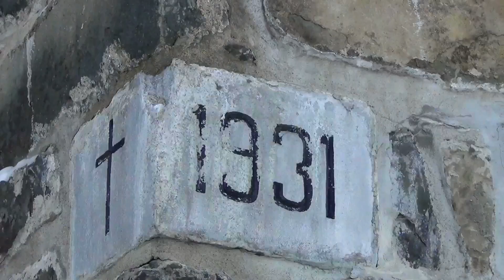Église de St-Alfred (Hier à Aujourd`hui)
Normand nous fait une visite de l`église de St-Alfred de Beauce . (Janvier 2016)